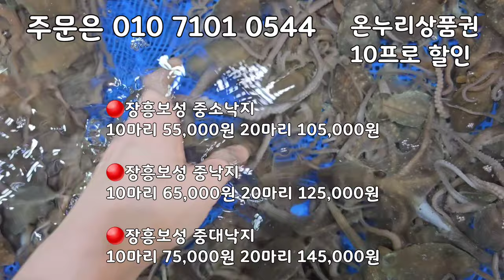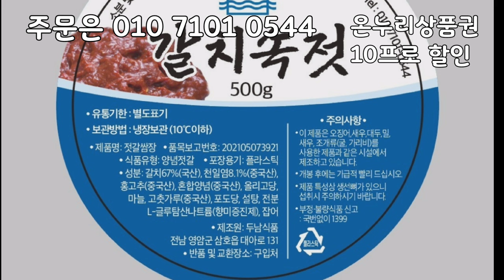2/5일 목포수협선어위판장, 참돔 물량 대박, 국내산 홍어 암치 홍어, 왕특대전복 사이즈 크고 좋습니다!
🔴5~6미 왕특대전복
 1K 70,000원 1.5키로 105,000원 2K 130,000원

🔴6~7미 왕특대전복
1K 60,000원 1.5키로 90,000원 2K 115,000원

🔴7~8미 특대전복
1K 55,000원  2K 105,000원

🔴8~9미 특대전복
1K 50,000원  2K 95,000원